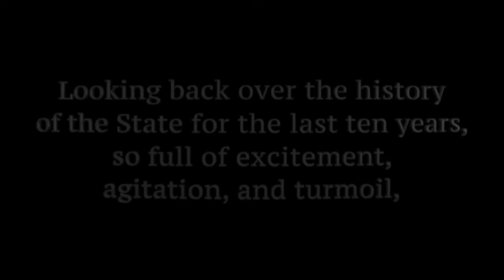The ReadIn Series, Episode 12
Friday, Oct. 16
Chapter 12: The White Proletariat in Alabama, Georgia, and Florida
Read by: Benjamin H. Moore & Tamara Tunie

Please turn on CLOSED CAPTIONING for the most optimal read-along experience.

About: The Collective PAC is working to fix the challenge of under-representation of the Black community in elected seats of power throughout our nation. To reach political equity – a place where African American elected officials represent the community’s population statistically – Black people should hold at least 13% of all elected offices in the U.S.

Our democracy depends on ordinary people who make sure elections run smoothly and everyone’s vote is counted. This year, we’re facing an unprecedented shortage of poll workers that could mean closed polling places and long delays. You can help make sure we have a safe, fair, efficient election for all voters. SERVE YOUR COMMUNITY AND YOUR COUNTRY. SIGN UP TO POWER THE POLLS.

@thereadinseries across all platforms